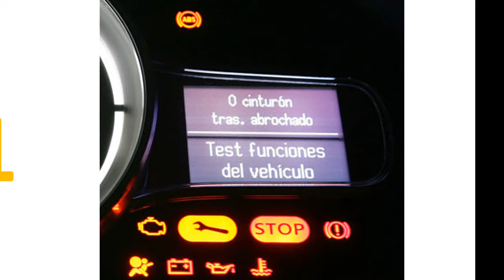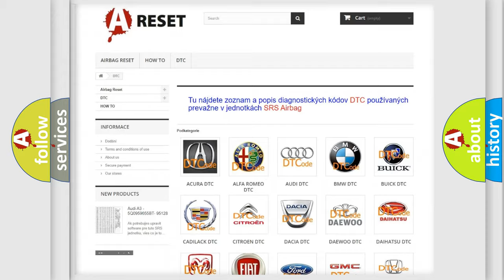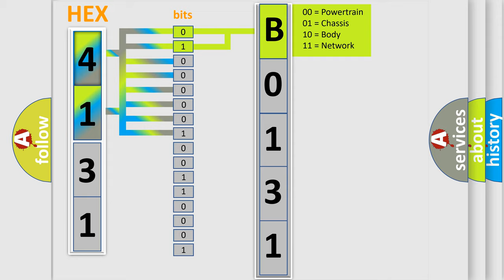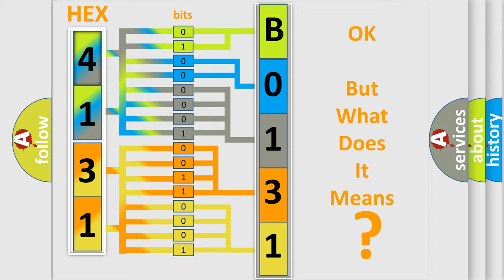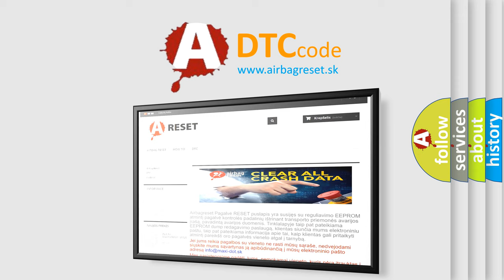DTC Toyota B0131-64 Short Explanation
Contents:
0:21 Basic DTC analysis according to OBD2 protocol standard.
1:48 Insight into programming
2:58 A diagnostically understandable description of the Diagnostic Trouble Code
3:05 Basic error definition

Make:
Toyota
Code:
B0131 64
Definition:
ABS Right Rear Dump Solenoid Valve Circuit Shorted
Description:
Ignition ON.Ignition voltage is greater than 10 V.
Cause:
The EBCM detects an internal malfunction.